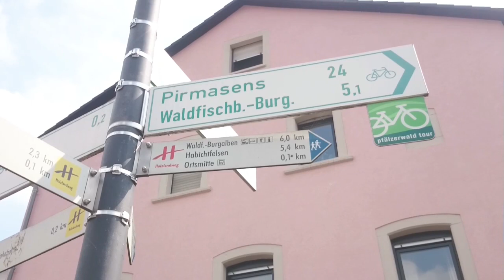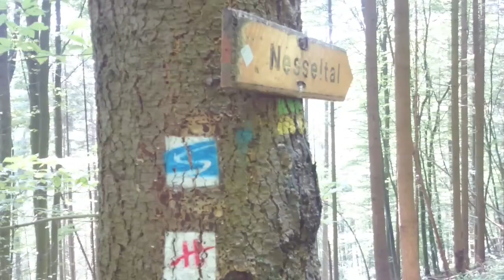HUNGER ZU GROß? | Pfalz Tour TAG 3 | Wandern in der Pfalz mit Hund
Tag 3 und meine Kräfte schwinden...
Ein Alternativprogramm muss her...;)
Wandern mit Hund - sei dabei:
Meine Trekking-Favouriten:
☛ Zelt: MSR Nook
☛ Trekkingsandalen: Keen
☛ Trekkinghose: The North Face
☛ Hunde Packtaschen: Ruffwear